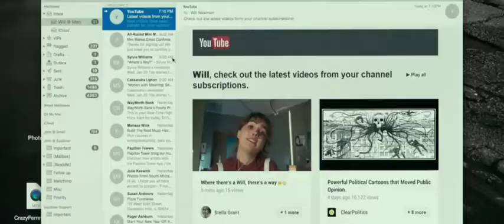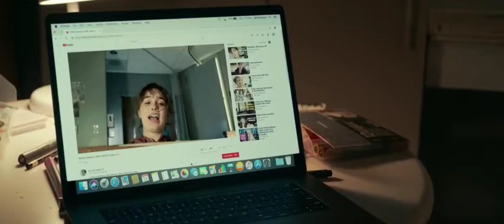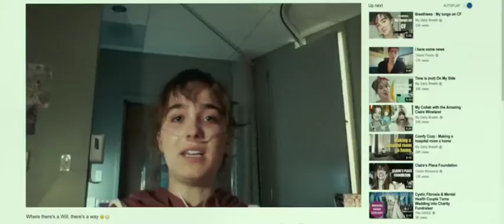FIVE FEET APART (2019) Stella's video - First date scene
Five Feet Apart is a 2019 American romantic drama film directed by Justin Baldoni. The film was inspired by the real life parallels between couple Dalton and Katie Prager's matching cystic fibrosis diagnoses and cancer patients in the bestselling novel "The fault in our stars". Haley Lu Richardson and Cole sprouse play two young patients with cystic fibrosis, who try to have a relationship despite always being forced to stay a certain distance away from each other. It was released in the United States on March 15, 2019, by CBS films.
to check out this beautiful romantic story